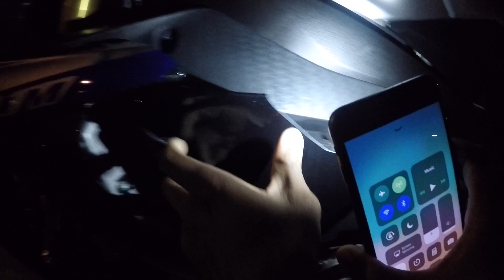Yamaha R1M & Kawasaki ZX10R top speed testing - Fairing Fail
Side fairing snap completely off at 299km/p with that being said, all of my content is completely computer generated with the latest and greatest editing software.